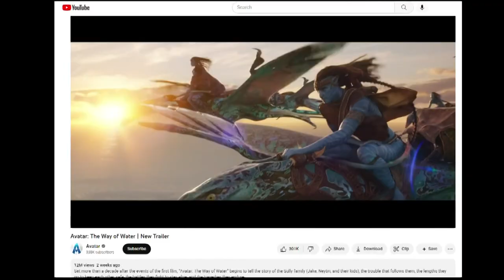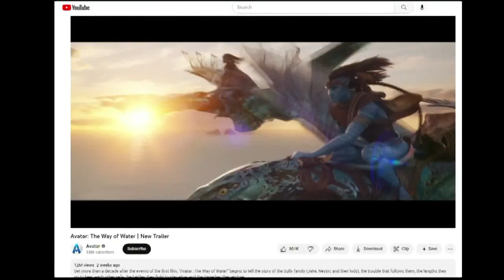Mainer receives shared Oscar nomination for work on 'Avatar: The Way of Water'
Gorham-native Eric Saindon is the visual effects supervisor for "Avatar: The Way of Water."